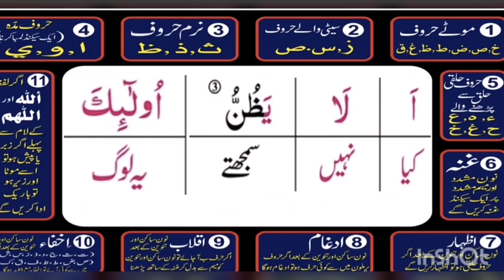Surat Al mutafafeen ayat# 4 by Secrets of la la